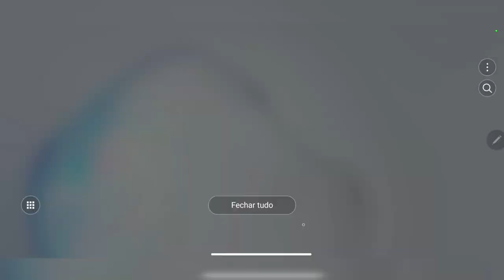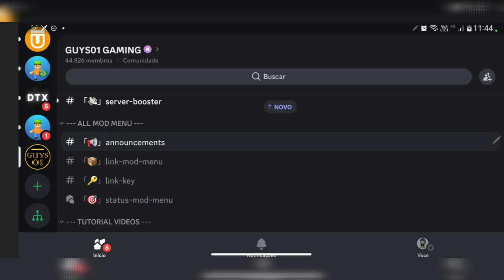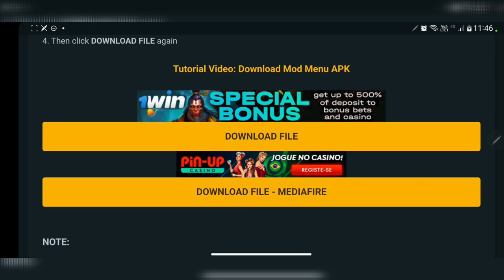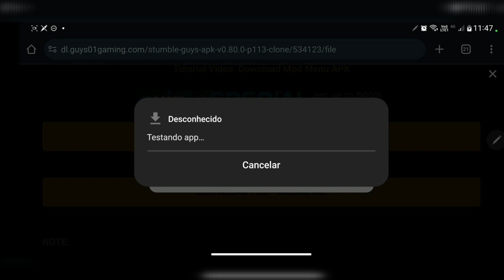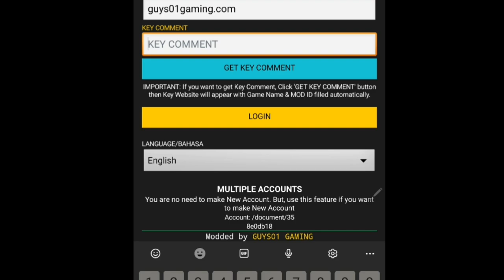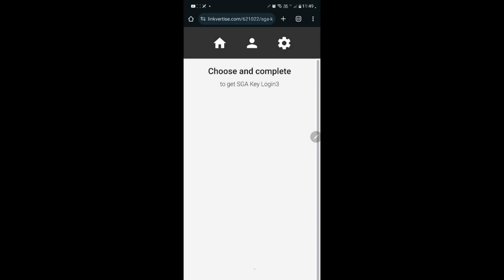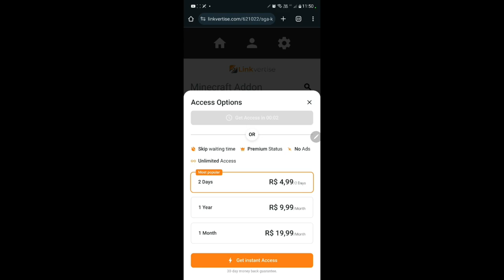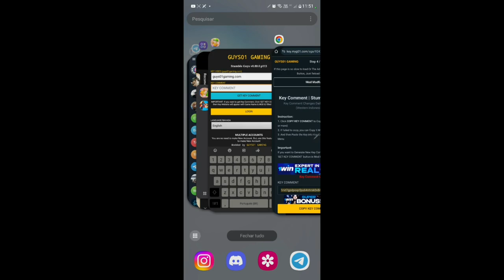COMO BAIXAR O "PROGRAMINHA" PARA JOGAR BLOCK DASH SOZINHO! - DTX 🖥🔥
Neste vídeo eu vou ensinar como baixar o programa que eu uso para jogar sozinho nas minhas partidas do Stumble Guys, espero que gostem e deixem bastante likes e comentem!!